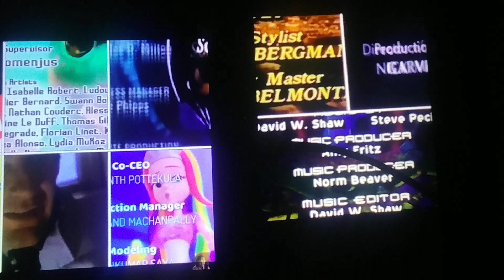8 de septiembre de 2023